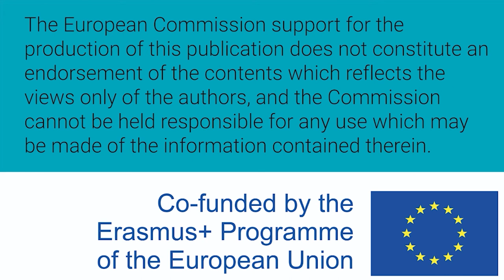Mujeres W-STEM: Adriana Cueva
Adriana Michelle Cueva Ortega es ecuatoriana y estudiante de ingeniería en geología y minas en la Universidad Técnica Particular de Loja.